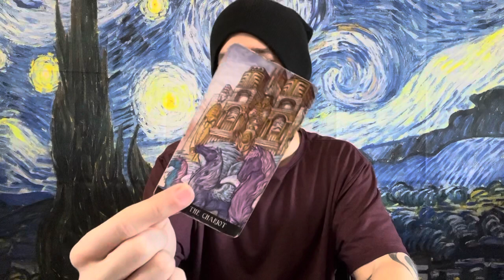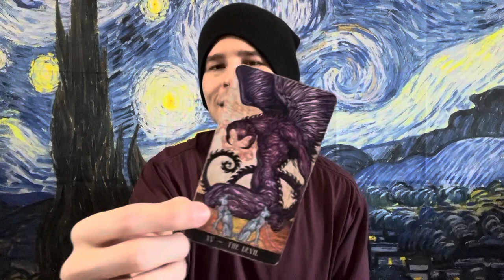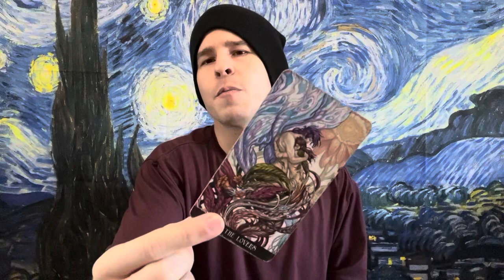CANCER "WHAT YOU NEED TO BE AWARE OF"